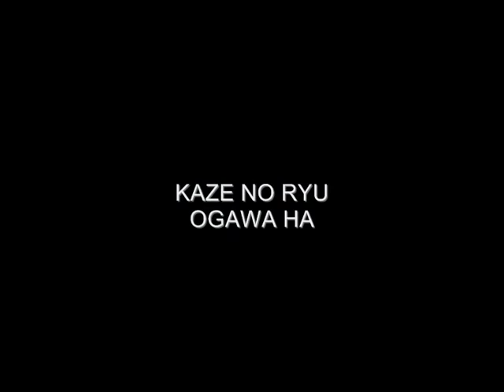Ogawa Ryu Valencia Shibu Gakko´s History Documentary Trailer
Valencia Shibu Gakko´s History Documentary Trailer